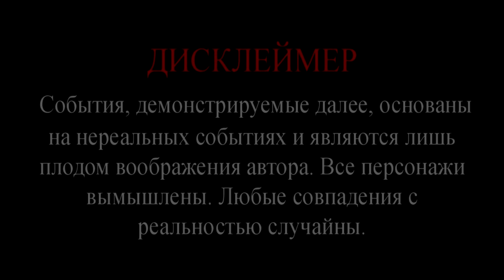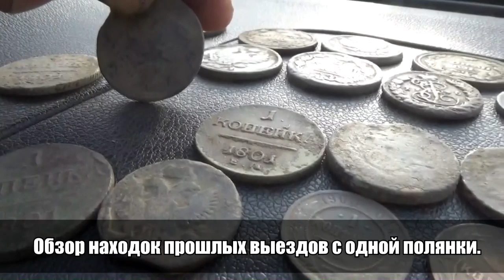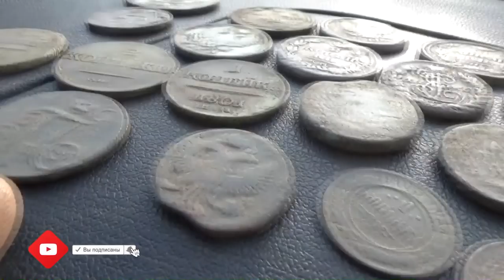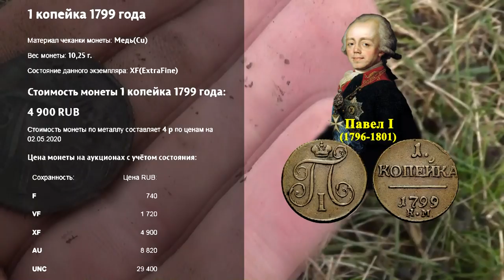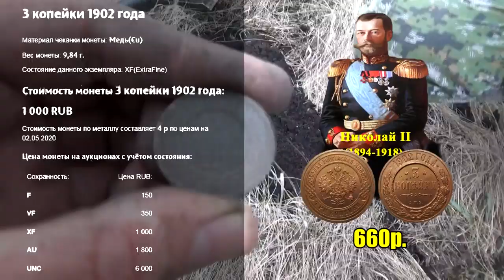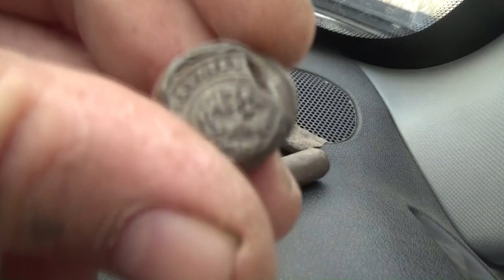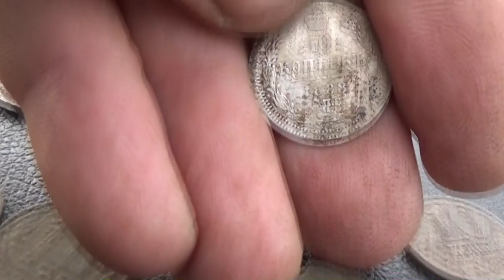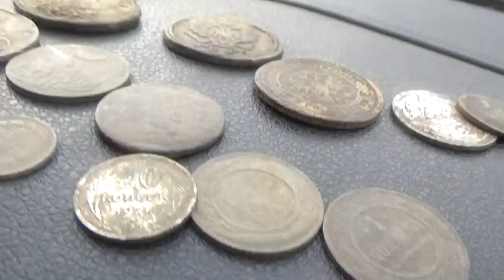По битому месту! Поиск монет на Поле Чудес 3 - шикарная полянка!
Битым или выбитым кладоискатели называют место, где уже побывали другие копатели. Обычно в таких местах находок заметно меньше, чем в нетронутых, но не на этот раз! По битому месту! Поиск монет на Поле Чудес 3 - шикарная полянка!